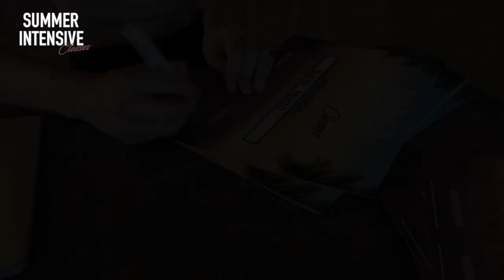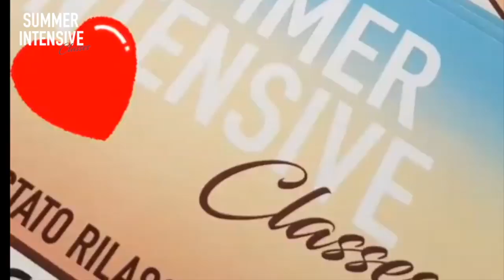SUMMER INTENSIVE Classes 2019 - Silvia Brazzoli, Martina Tellini, Giulio Dilemmi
Memories for Summer Intensive Classes 2019
organized by me Silvia Brazzoli and Martina Tellini
guest artist Giulio Dilemmi.

VIDEO: GENNY BRAZZOLI
EDIT: SILVIA BRAZZOLI
Boom NEWS FOR YOU!

Summer intensive it's:
-  An Exclusive event
- with Limitate number of students
- 💃 Technique classes + Choreos + inspirational classes with Giulio, Martina and me!
-  Morning yoga for dancers.
-  Lecture and conference about oriental dance and oriental dance world.
-  Open stage and show
-  Pool party
-  Spa
-  Luxury and relaxing atmosphere
-  Italian healty food

All this in one special weekend designed to improve your dance, relax, have fun and be inspired!